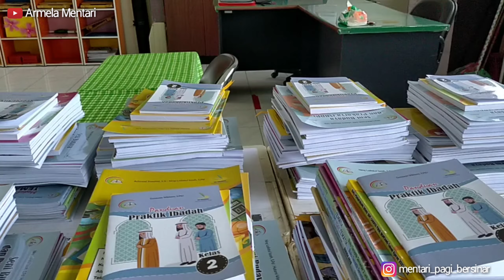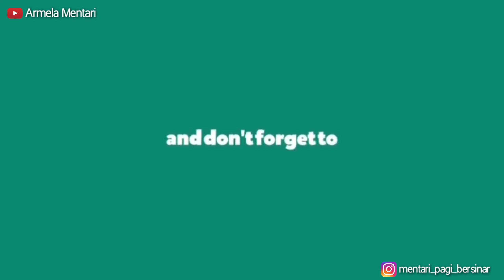Pembagian dan Pengambilan Buku Pelajaran Semester 1 - Behind The Scene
Pembagian dan Pengambilan Buku Pelajaran Semester 1 Tahun Ajaran 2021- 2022

Video ini kami semoga menghibur.

Terima kasih.